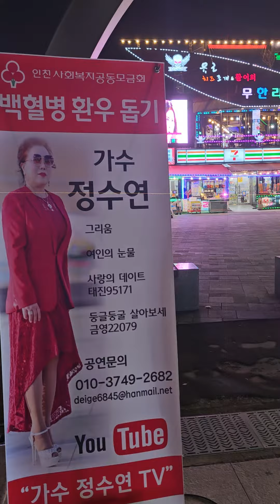귀거래사(김신우 님 곡) 가수 정수연 TV 님 커버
월미도